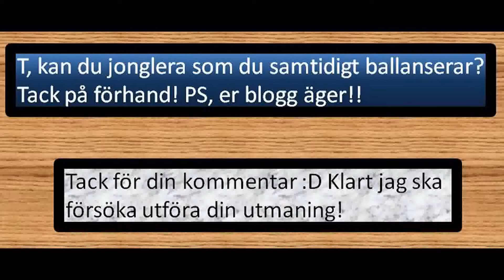Utmaning med jonglering!